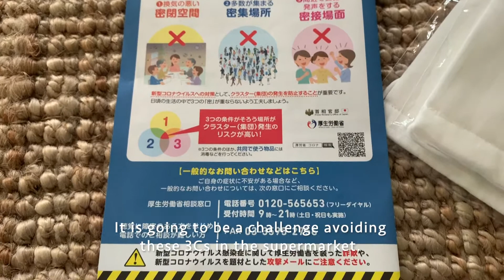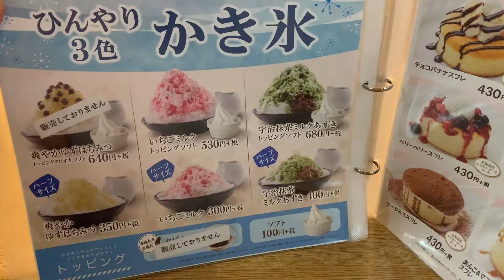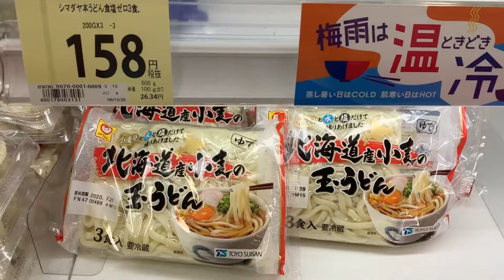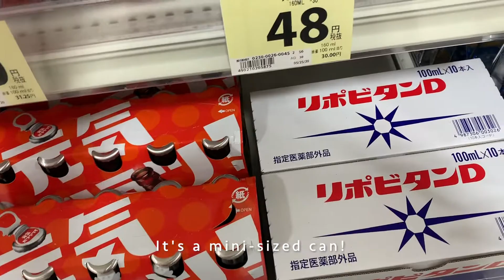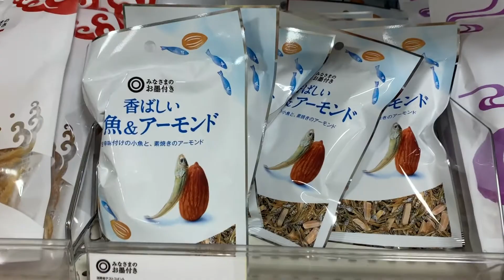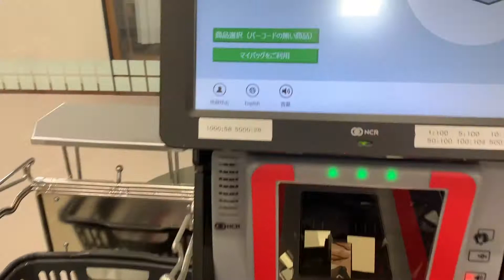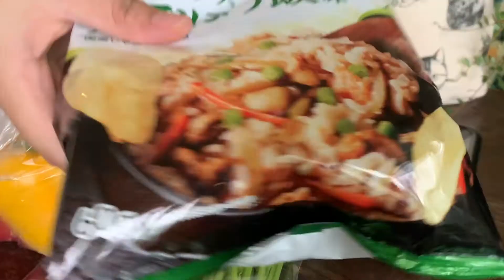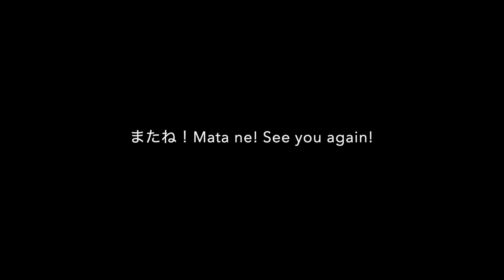Grocery Shopping in Tokyo (in the Midst of the Global Pandemic) || silent vlog 16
Hello! Our fridge is empty and we need food! (o^-^o)
In this video, I'll take you to our local supermarket here in Tokyo, Japan. I love Japanese supermarkets. I love feasting my eyes on the colorful packaging in the OKASHI (snacks) section. I love subtle-dancing with the lively and random music... This is definitely just part 1, because  there's a lot more to explore. Come along with me as I shop for the basic, the necessary and the unnecessary at SEIYU supermarket.

Song: Front Porch Blues by Chris Haugen